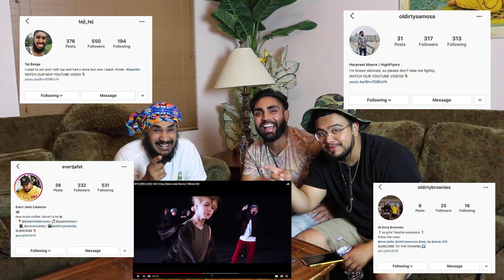BTS (방탄소년단) MIC DROP (STEVE AOKI REMIX) | REACTION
whats up fam! today we got a special reaction recommended by a few of our subscribers! we are doing a reaction to the BTS (방탄소년단) MIC DROP (STEVE AOKI REMIX) let us know what you guys think of this reaction in the comment! and if you want us to react to anything in specific make sure to let us know in the comments! make sure to like and subscribe!

- OL DIRTY BROWNIES!